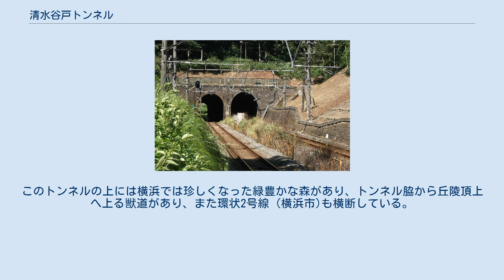清水谷戸トンネル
左側のトンネルが日本最古の現役鉄道トンネルとなる。
戸塚区品濃町方面から撮影 清水谷戸トンネル 清水谷戸トンネル（しみずやとトンネル）は、神奈川県横浜市保土ケ谷区境木本町と戸塚区品濃町にまたがる、東日本旅客鉄道（JR東日本）東海道本線の横浜駅と戸塚駅の間にある鉄道トンネルである。
 1887年（明治20年）に完成した鉄道トンネルで、現役のものとしては日本最古である。
 上り線のトンネルが1887年に建設されたもので、側壁が垂直な逆U字形である。
下り線のトンネルは1898年（明治31年）に建設されたものである。
JR横須賀線・湘南新宿ライン東戸塚駅より、約500mほど保土ケ谷駅寄りにある。
ただし、本トンネルを通過する東海道線（上野東京ライン含む）は東戸塚駅に停車しないため、訪問するには横浜駅か戸塚駅で横須賀線または湘南新宿ラインに乗り換える必要がある。
 地理的には多摩丘陵の南部に位置し、このトンネルの保土ヶ谷よりの川は東京湾に流れ込み、戸塚よりの川は相模湾に流れ込む分水嶺となっている。
またトンネル上部がかつての武蔵国と相模国の境界ともなっていた。
そのため保土ヶ谷からトンネルまで緩やかな上りとなっており、トンネルから先は下り坂となっている。
このトンネルの上には横浜では珍しくなった緑豊かな森があり、トンネル脇から丘陵頂上へ上る獣道があり、また環状2号線 (横浜市)も横断している。
 モデラーな日々 東海道線 全通120周年 〜清水谷戸トンネル〜（archive版）